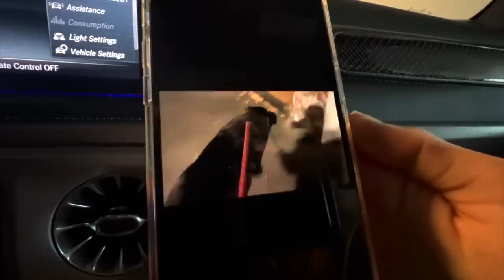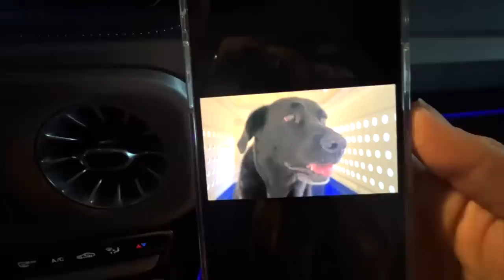SUPRISE!!! BACK IN AMERICA TO LIVE?